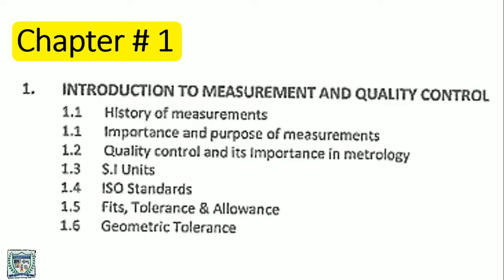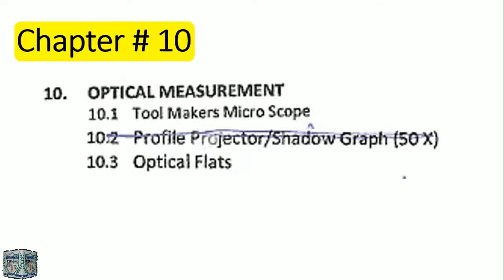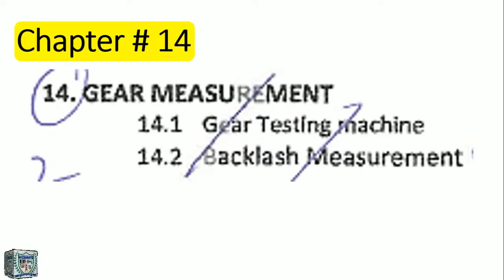MECH-272 || Metrology || Smart Syllabus 2020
MECHANICAL SECOND YEAR

MECH-272 || Metrology || Smart Syllabus

Punjab Technical & Science Academy from Lahore
Er. Muhammad Bin Jameel,